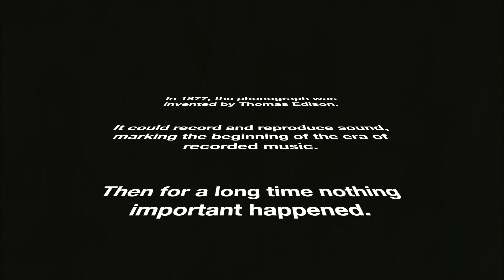David Dellacroce & Telford! - Radiator (album trailer)